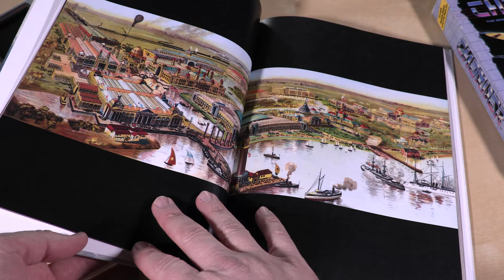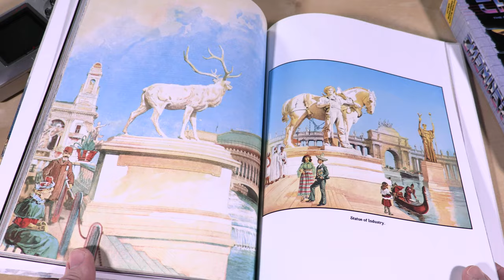The White City of Color 1893 World’s Fair - CGR Book Commercial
Release Date: November 23, 2017
Author: Mark Bussler
Length: 145 Pages
Color with Glossy Color Cover
Softcover ISBN: NA MSRP: $26.95
Hardcover ISBN: 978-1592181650 MSRP: $39.95

Experience the World’s Fair of 1893 like those who were there. This stunning collection of rare, full-color prints from The Columbian Exposition drop readers into the greatest party on Earth to see things that haven’t existed for more than a century.

Stunning period lithographs from master 19th-century artists take readers on a journey through the White City of palaces, pavilions, and the Midway. The World’s Fair of 1893 was a vibrant affair filled with electric fountains, flowered landscapes, and golden doorways. By all accounts, it was the event of a lifetime.

The World’s Fair of 1893 was held in Chicago Illinois to celebrate the 400th Anniversary of Columbus discovering the New World. Nearly every country from around the world made their way to the fair, many with palaces and lavish displays of their culture and technology.

This was one of the first times that electricity was used on a grand scale to illuminate an outdoor event with colored fountains, spotlights and incandescent light bulbs on every corner.

Everyone who was anyone was there. See the fair through the eyes of the artists and photographers who captured it with splashes of color that depict this incredible event with style.

The White City of Color: 1893 World’s Fair was assembled by documentary filmmaker Mark Bussler (Expo Magic of the White City, Westinghouse, Classic Game Room) from the original prints to create a memorable book that takes readers on a trip through history.